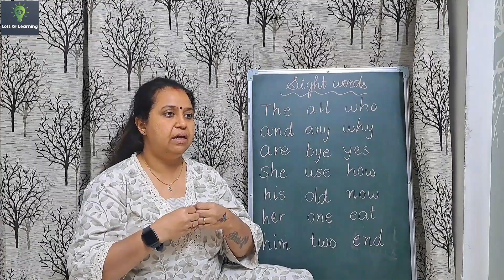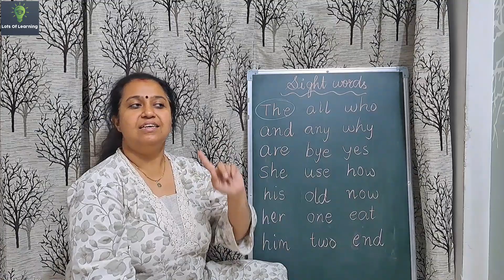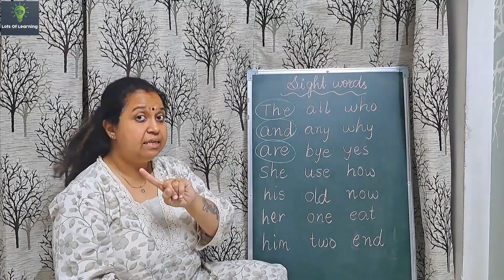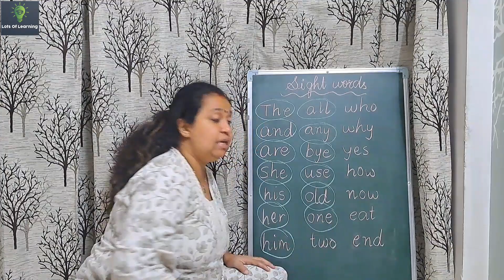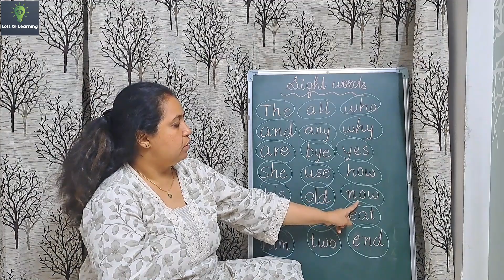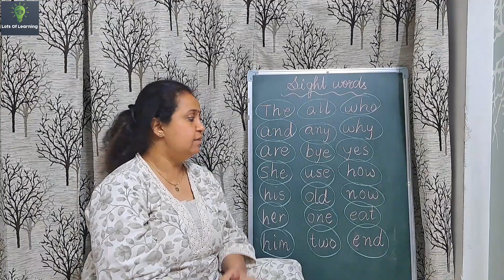Sight Words | 3 Letter Words | Free Phonics & Grammar Course | Basic English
Sight Words Set - 2 | Free Phonics & Grammar Course | Free Basic English

Hello Kids & Parents,
Sight words are the words that appear most frequently in our reading and writing. Often these words do not have a concrete image that accompanies them. They are high-frequency words that may not be able to be pictured, and as such, they simply must be memorized and understood.

In this video we learning Sight words so please watch this video till End.

Thanks.